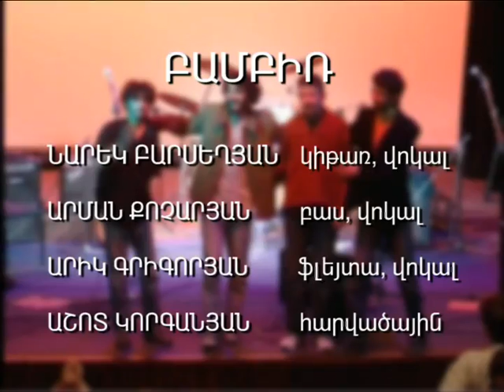The Bambir - Live At The Yerevan Puppet Theatre 2005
Concert was shot and recorded on March 28, 2005.

1. Gas Mask
2. Ջան Գյուլում
3. The Wild
4. Տիրուհու Գանձը
5. Ի՞նչ Հոգ
6. Index
7. Հազարան Բլբուլ
8. Ջրահարս
9. New Generation
10. Մանկական Խաղեր
11.Բախտի Անիվ
12. Երազներ Կառուցողը
13. Good Enough For R’n’R
14. Intro
15. Salao
16. Մանկական Խաղեր - 2
17. JBK
18. Dark City Train
19. Broken Hopes
20. Կիկոսի Մահը
21. Wake Up
22. Sonnet
23. Ետ Դեպ Տուն
24. Painted Minds
25. Եկեք Երգենք (featuring Jag)
26. Steppin’ Out